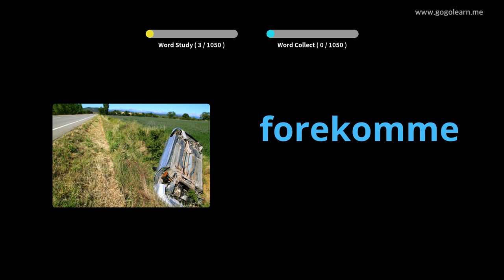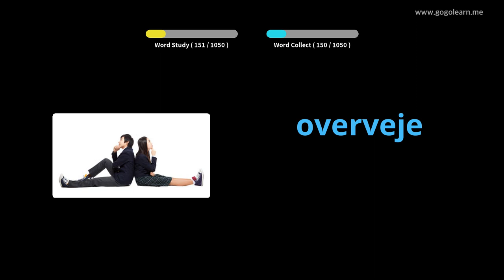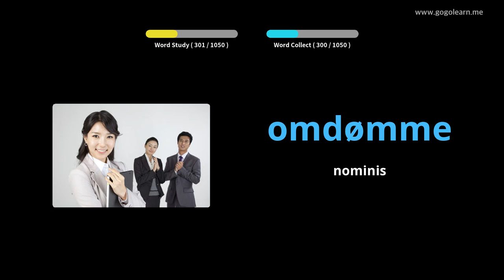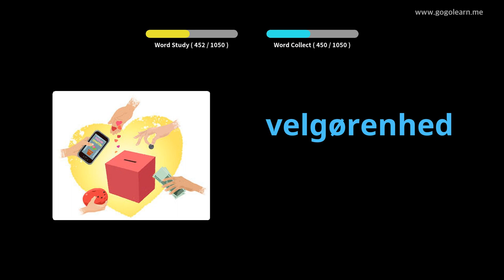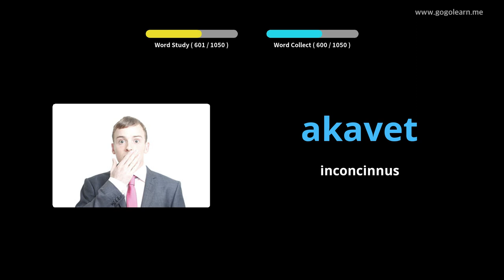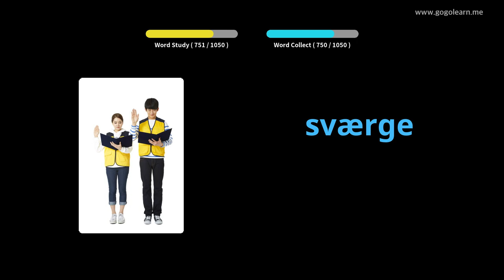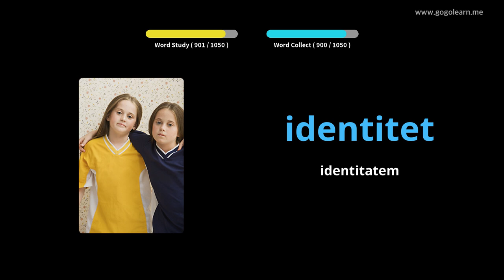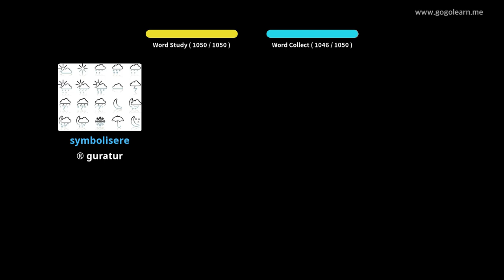Vocabulary Discipulus Danica |Golearn